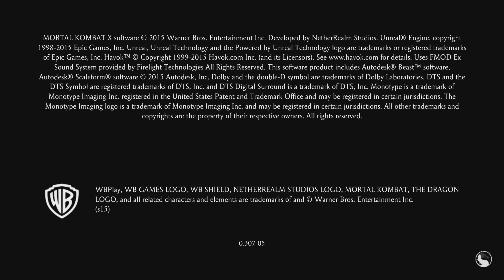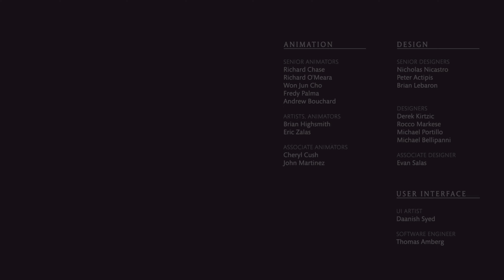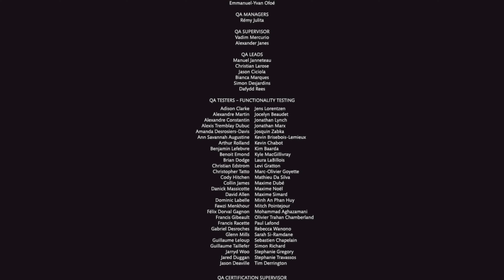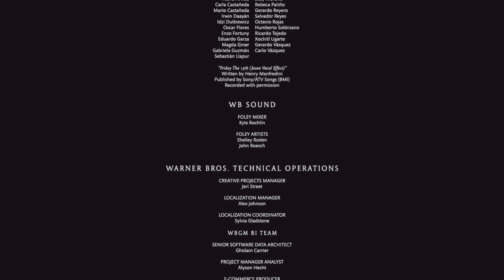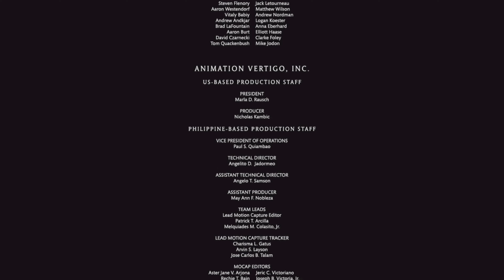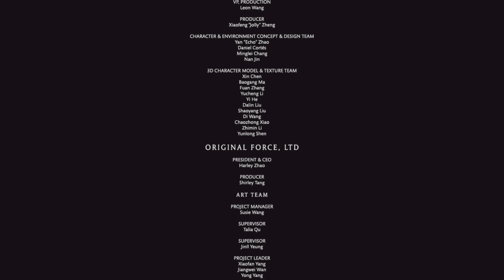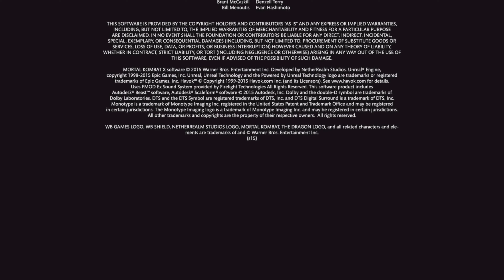Mortal Kombat X Chapter 6: D'Vorah